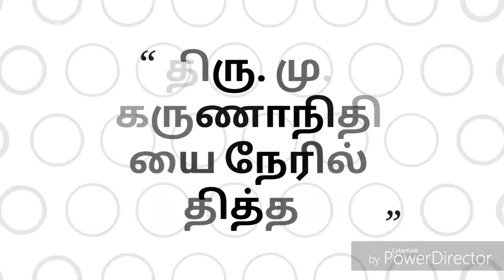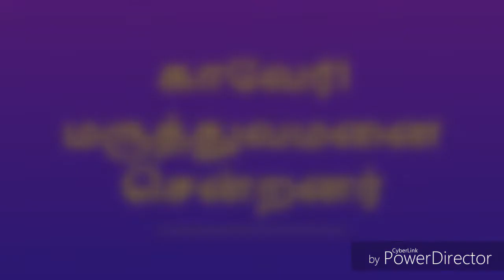தல & தளபதி செய்த ஒரே செயல் 😍✌👌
Thala | Thalapathy | Vijay | Ajith |